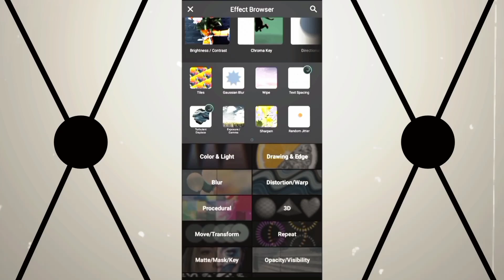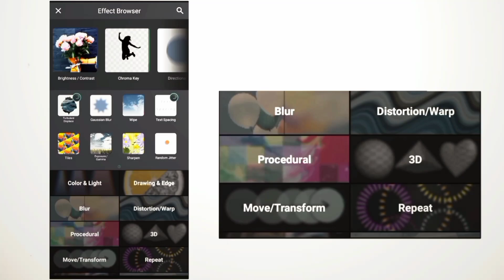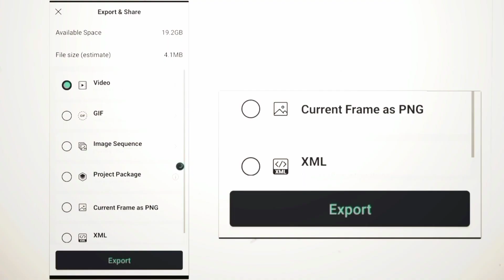Ae Inspired Turbulent Displace In Alight Motion | Turbulent Displace Like Ae In Alight Motion Preset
Your 1 like = Motivate to upload more video's

• Preset = After 500 views